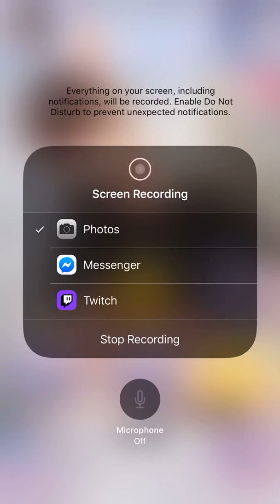Me Love Gavin’s On The Brink Mini Story!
Enjoy:) April 2nd,2020

There is no voice and I was lazy to record my voice LOL. Since I’m not going for the e end I won’t be able to read the date for you guys:(